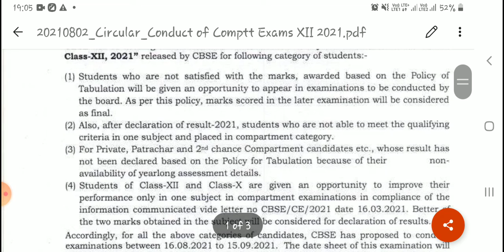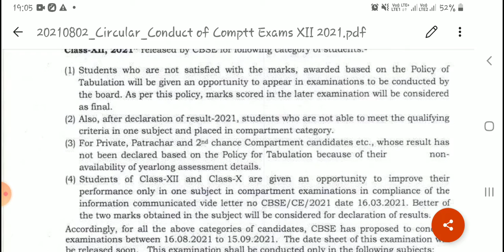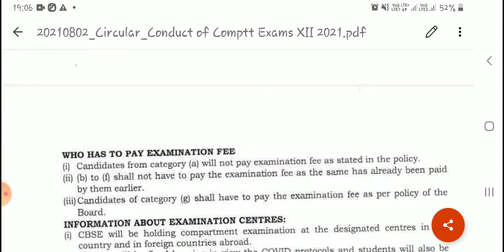cbse latest news| cbse class 10 result date| Compartment , Improvement exam update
smallickgscentre_ Smallick_ Sir cbse class 10 result today or not | cbse class 10th result | cbse class10th result news update
 cbse class 10 result date official | cbse class 10 result day 2021 | cbse class 10 latest news today
cbse class 10 result date announced | class 10 result date officially | cbse result class 10 update

 12th RL Result Date | 10th Result Declared on this Date | cbse class 10 result new update
CBSE class 10 Result Official Date Announced | CBSE Class 10 Result Date 2021 | Class 10 Result
 CBSE 10th Result 2021| CBSE Result Latest news update | CBSE Class 10 Result Date 2021 Big Happy New 😱 Class 10 result 2021 | CBSE Class 10 Result Date 2021 | CBSE Class 12 Result
 Official Confirmation:Class 10 Results | CBSE Class 10th & 12th Result Date / Check Roll no | CBSE
cbse class 10 / 12 Roll Number finder link | cbse latest update
CBSE urgent news:result Portal update by cbse |cbse class 10th 12th results | cbse class 10 results |
Class 10 Result Announced Soon | CBSE Class 10 Result Date 2021| CBSE Result 2021
cbse shocking New Today| cbse class 10 Result Today | cbse latest news | cbse result today news
CBSE Big Decision Today on Result | cbse class 10 result | cbse result 2021 class 10 latest news
 CBSE Class X Result  Announce today | cbse class 12 result | cbse class 10 result date 2021
New syllabus 21-2022 term 1 & 2 | Termwise Syllabus division by CBSE | NEW latest syallbus by cbse
cbse new syllabus | Reduction syllabus class 9 to 12 |

cbse shocking news today : result delay | cbse latest news class 10 / 12 result | cbse result update
Biggest update class 10th 12th exam pattern 2022 | cbse new exam pattern 2022 | cbse new exam scheme
 cbse class10 result declared | cbse result date | cbse latest news today
 cbse private की रिजल्ट कब जारी होगा | cbse Compartment student | failure | कब आयेगा Result cbse urgent news |cbse new update | इन students का Result नही आएगा | cbse latest news
jac board 12th exam news today
इस channal से आप 8th,9th,10th,11th and 12th की सभी subject free पढ़ाया जाता है और1 exam से update news भी आपलोग को मिलता हैं इसलिये सब्सक्राइब करले ताकि आपको घर पर रह कर फ्री में पढ़ाई हो सके और फेक news  से भी आपको बचाता है|

About Video-Official Confirmation:Class 10 Results | CBSE Class 10th & 12th Result Date / Check Roll no
cbse Big Happy New 😱 Class 10 result 2021 | CBSE Class 10 Result Date 2021 | CBSE Class 12 Result
Cbse latest news |  cbse 10th 12th result

Assam board exam cancellation | assam board exam news today |
WB BOARD EXAM CANCELLATION |
West Bengal board exam 2021 cancellation|
# dhanbad-local | # news | # JAC Board Exam Latest Updates | # Jharkhand Board Class 12 Exam Updates | # Jharkhand Board Class 10 Updates |